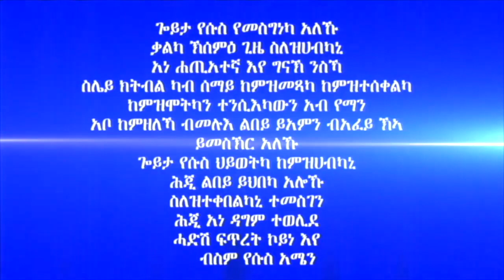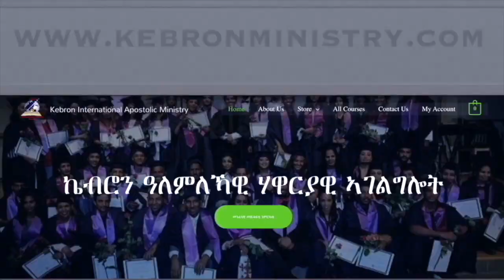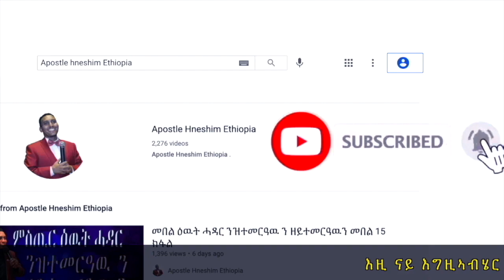330."ረኣዮን ርኣየሉን።" ሃዋርያ ሕነሽም ኢትዮጵያ